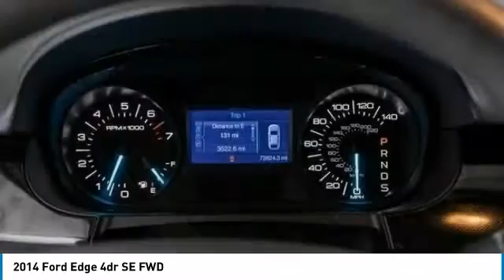2014 Ford Edge P3023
2014 Ford Edge 4dr SE FWD - $13436

201 S 2nd St.

Clean CARFAX. Auto Headlamps, Auto-Dimming Rear-View Mirror, Below Floor Cargo Management, Compass, Convenience Package, Equipment Group 101A, Reverse Sensing System, Satellite Radio, SecuriCode Keyless Entry Keypad, SYNC w/MyFord. Recent Arrival! 19/27 City/Highway MPG Home of Free Oil Changes for Life! Woody Ford is pumped up to offer this beautiful 2014 Ford Edge SE in Silver with Charcoal Black interior. Awards: * JD Power Initial Quality Study (IQS) * 2014 KBB.com Brand Image Awards Located halfway between Dallas, and Oklahoma City, Woody Ford has been in Madill, OK since 1920. We are just 20 miles east of Ardmore, and 30 miles west of Durant. Let us make buying a new or used vehicle a hassle-free experience. Always here to serve, that's the Woody Ford way!